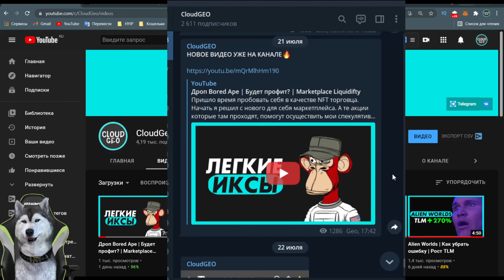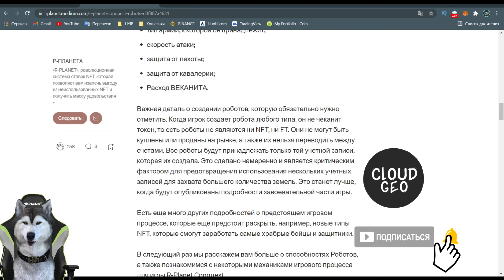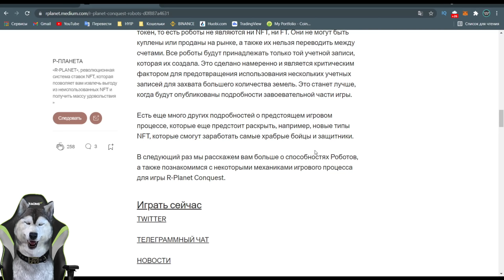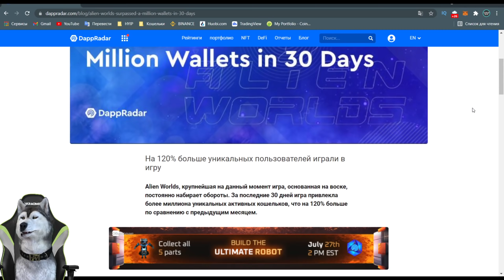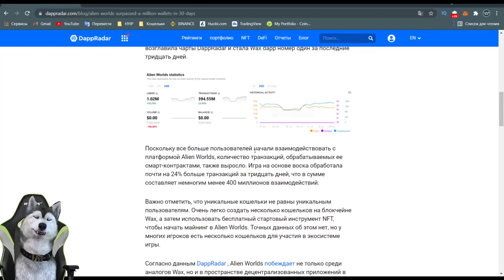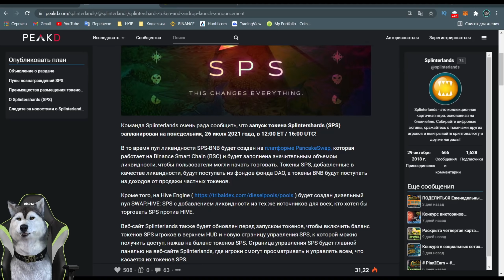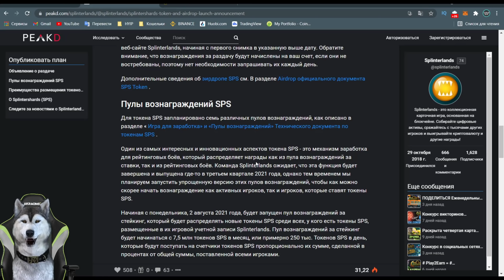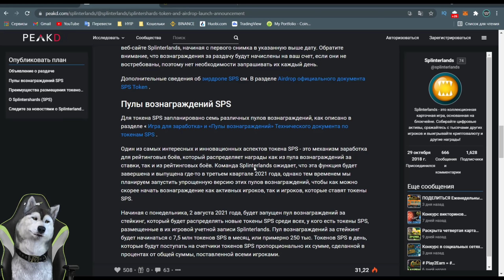Splinter Lands обновление | CryptoBlades | Rplanet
Токен SPS в проекте Splinter Lands, новый геймплей в Rplanet, почему DappRadar пиарит AlienWorlds, сколько зарабатывают люди на CryptoBlades, это и многое другое в новом видео на канале Cloudgeo